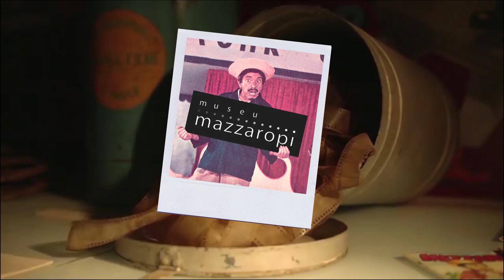Histórias no Museu - 5 dicas do Mazza sobre política! #11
Hoje no Histórias no Museu vamos lembrar de 5 cenas dos filmes do Mazzaropi em que ele nos dá dicas sobre política! Vem assistir com a gente.

MuseuMazzaropi HistóriasNoMuseu Mazzaropi O canal do Museu Mazzaropi é o canal oficial do Amácio Mazzaropi no Youtube. Aqui você vai se divertir com as melhores cenas dos filmes e também poderá assistir os filmes completos em alta qualidade, documentários, entrevistas, matérias e muito mais. Uma grande homenagem ao cineasta, diretor, produtor, ator, comediante e cantor que encantou o Brasil no circo, rádio, televisão e cinema. O canal do Museu Mazzaropi é o canal oficial do Amácio Mazzaropi no Youtube. Aqui você vai se divertir com as melhores cenas dos filmes e também poderá assistir os filmes completos em alta qualidade, documentários, entrevistas, matérias e muito mais. Uma grande homenagem ao cineasta, diretor, produtor, ator, comediante e cantor que encantou o Brasil no circo, rádio, televisão e cinema.